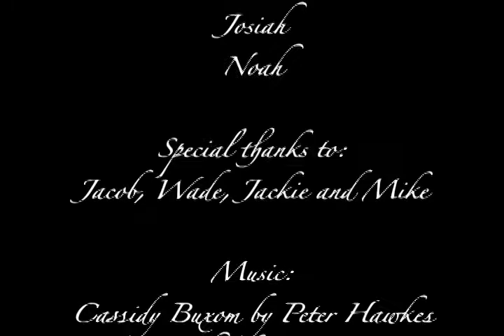Bruce and the Mysterious Shiny Object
This is my final project for Mike's video class.  It is meant to be a simple, corny, campy kind of story with terrible effects.  I hope it meets those expectations.